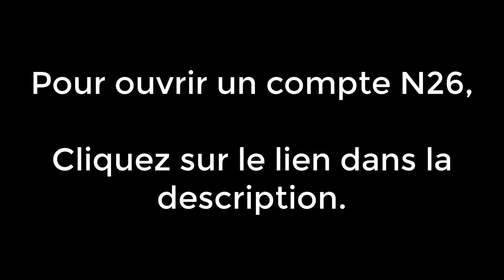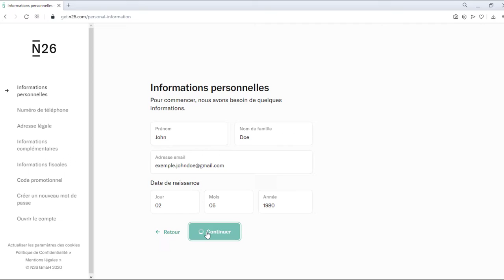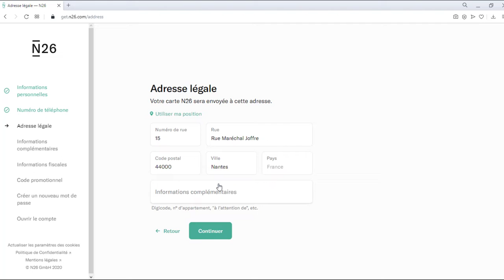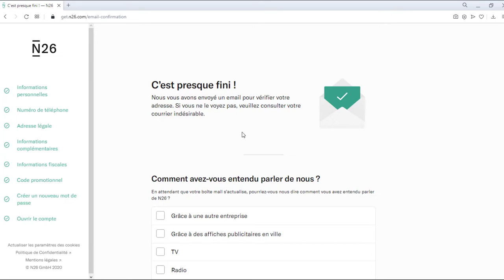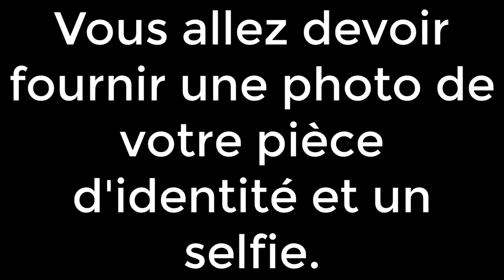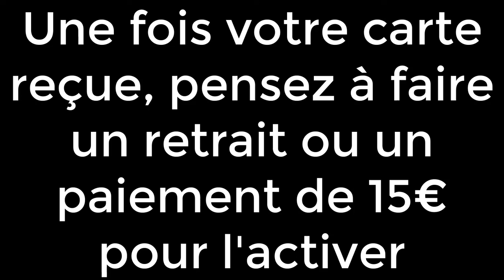😳 15 Euros Pour Vous (illimité) Après 5 minutes d'inscription 👉 Tuto Pas à Pas Et Complet 🤑🤑.mp4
✅ Gagner 50€ facilement en s'inscrivant à une autre Banque en ligne

Tu veux recevoir mes autres bon plans? Clique ici et inscris-toi sur ma liste telegram! 😉